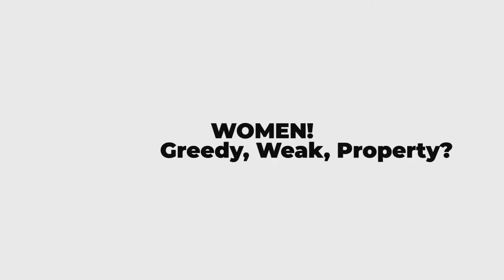Toxic masculinity or Alpha male....( S.2/ Ep. 31)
Deviants,
We are bringing you a quick reminder to join us tomorrow (Fri Sept 16th) For a full round table discussion on the Alpha Male, Toxic Masculinity, and why we think these these things have gained traction within the society
Don't forget to tell a friend to do the same
Be sure to come to our LIVE this and EVERY Friday 7pm PST/ 10pm EST to get all the info
Where to find the hosts:
Orora Storm: IG: @Orora_storm

Cane Marcos: IG: @Cane_marcos

Callista Furi: IG: @Callifuri